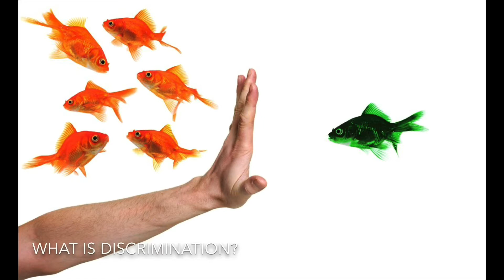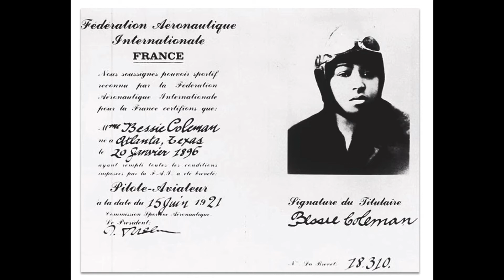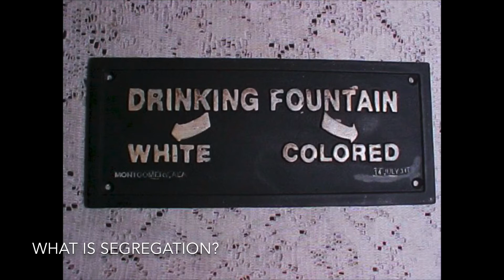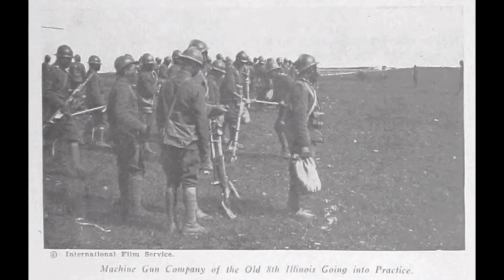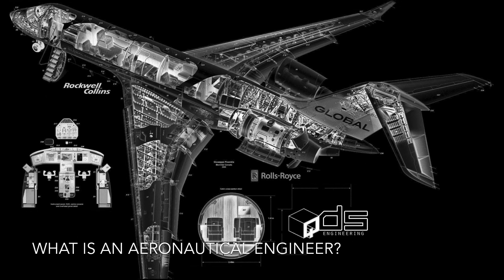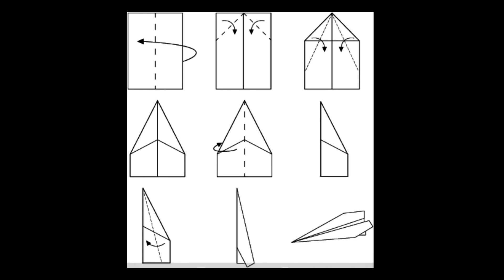History Adventures Online - Eyes on the Sky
African American pilot Bessie Coleman said, “The air is the only place free from prejudice.” At the dawn of the 20th century, aviation was new to the world and pilots Bessie Coleman and William J. Powell used flying to dispel discrimination. Learn about these two pioneering aviators and explore the ideas of flight with a craft and testing paper airplanes.

to download a lesson plan that includes instructions for making your own paper airplane!